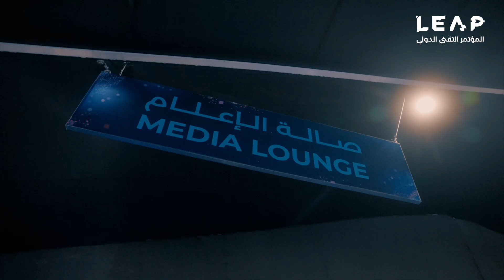LEAP 23 | Flavors and Hospitality in the Halls of Tech | مذاقات وضيافة في أروقة التقنية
في أروقة التقنية، تنبض المذاقات والحفاوة بالحياة، حيث يجتمع المستثمرين والزوار  لتبادل الأفكار وبناء الشراكات الجديدة، مما خلق أجواء مثالية لإبرام الاتفاقيات وتبادل الخبرات، كل لحظة تحمل في طياتها وعدًا بمستقبل زاهر.

In the corridors of technology, flavors, and hospitality come to life. Investors and visitors gather to exchange ideas, build new partnerships, and create the perfect atmosphere for sealing agreements and sharing expertise. Every moment holds the promise of a prosperous future.